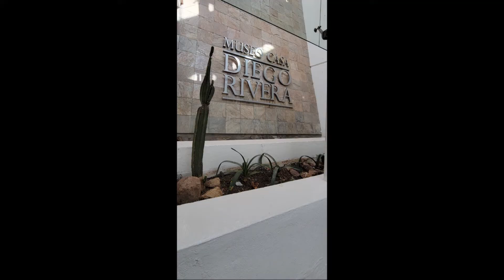Guanajuato pt 2